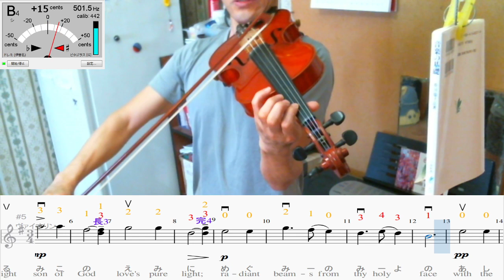ヴァイオリン練習 - きよしこの夜(118日目)